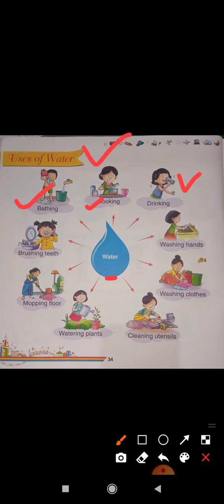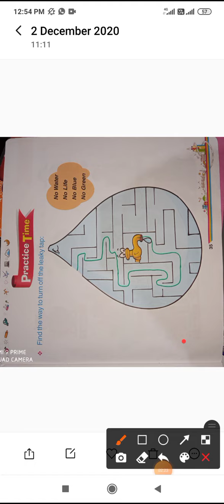L.K.G. G. K. BY MS. MANTASHA, 03-12-2020